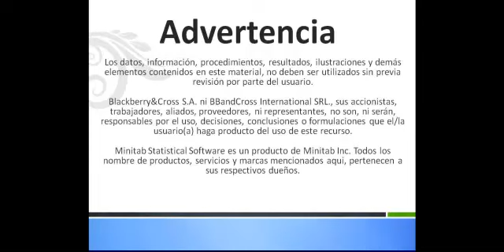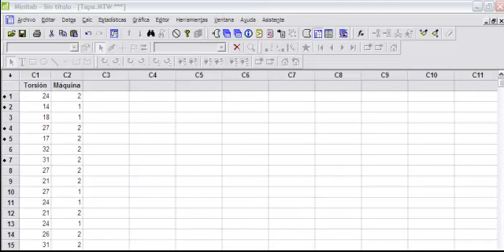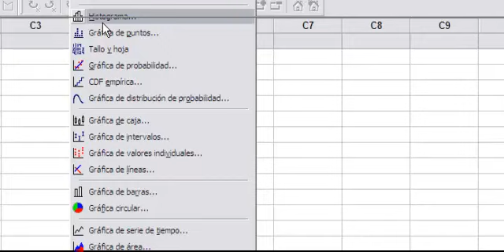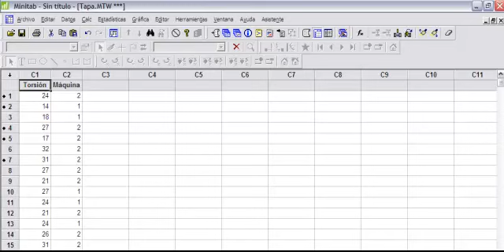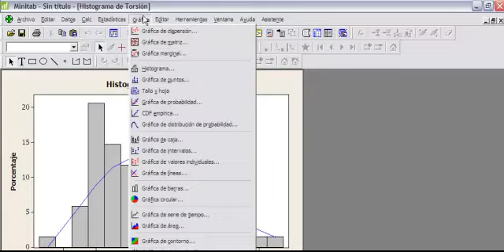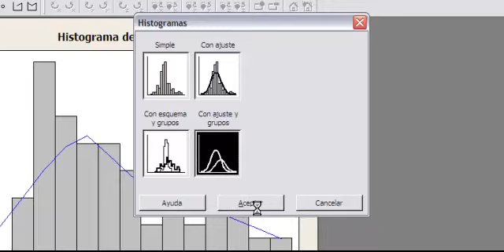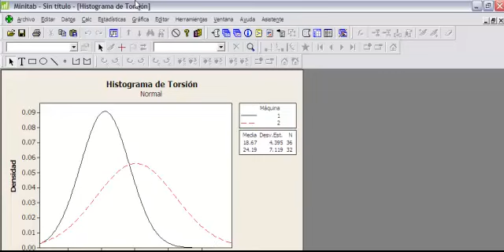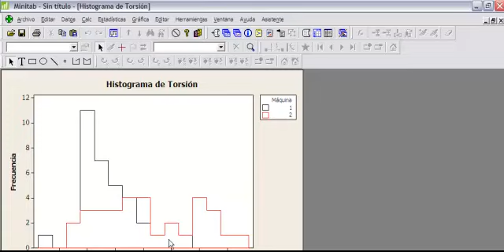Histogramas: Poderosas opciones de análisis en Minitab